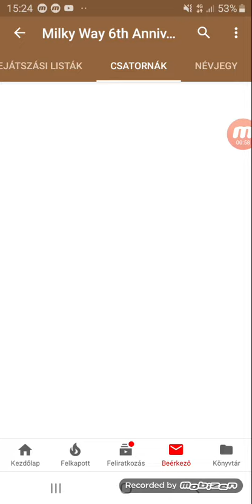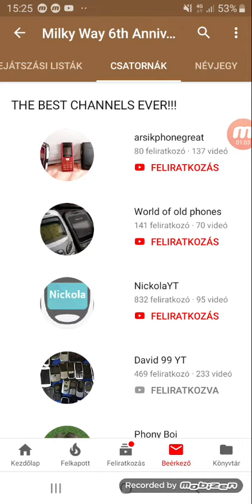Shoutout to Milky way 6th anniversary 2019 editon :D